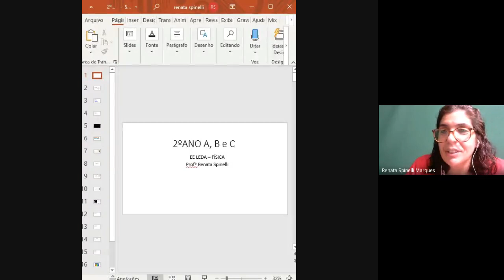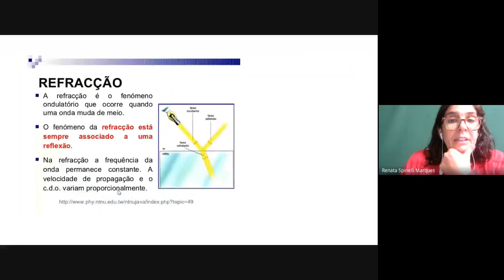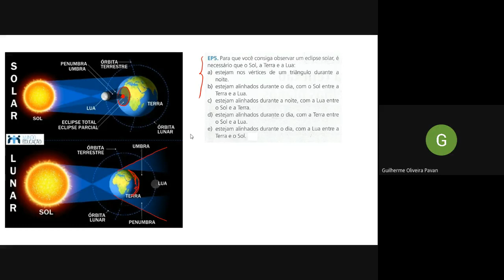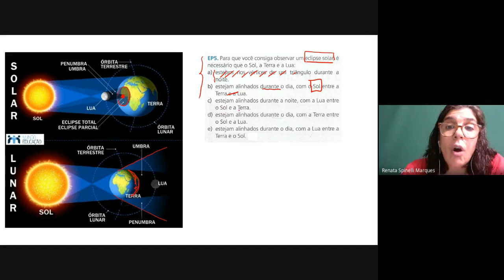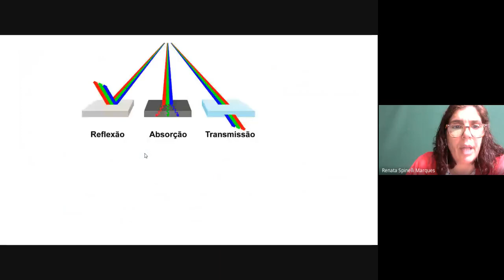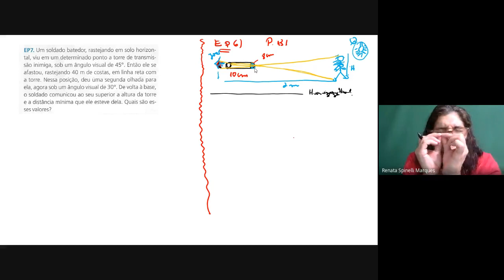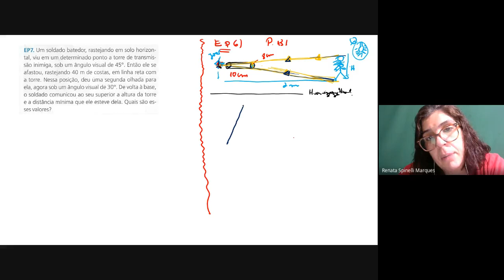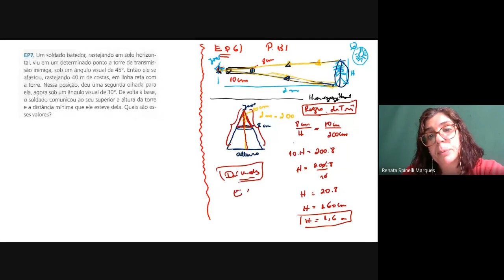EE LEDA-2ºANO A, B e C:FÍSICA.CORREÇÃO DE EXERCÍCIOS.PROPAGAÇÃO RETILÍNIA DA LUZ:26 DE OUT DE 2020.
Correção Comentado dos Exercícios de Livro Didático... Exemplos Envolvendo Situações Problemas...